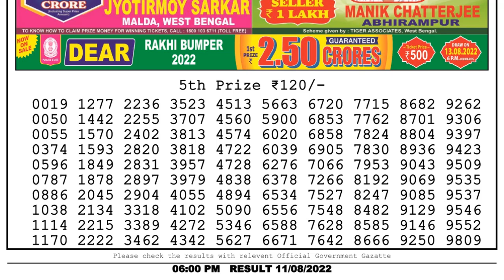Dear Lottery Sambad 6pm today 11.08.22 Nagaland State Lottery Result